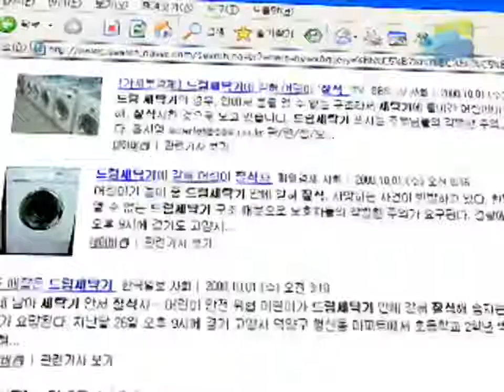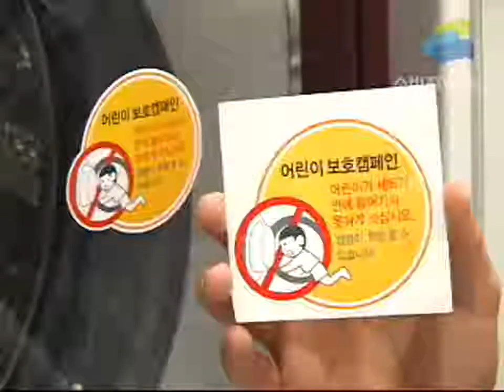드럼세탁기 질식사고 주의!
일곱살짜리 어린이가 드럼세탁기에 들어갔다가 참변을 당했는데, 아이들의 위험한 호기심을 막을 방법은 없는지 알아봤다.